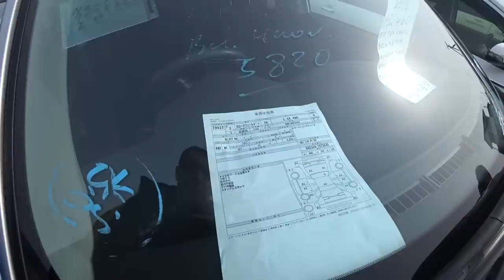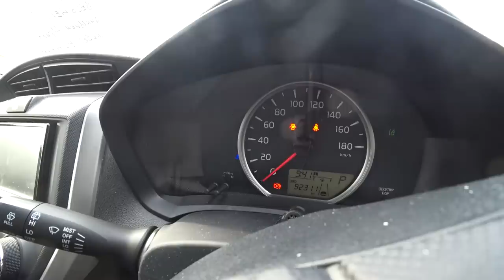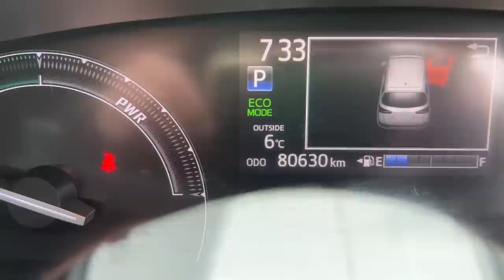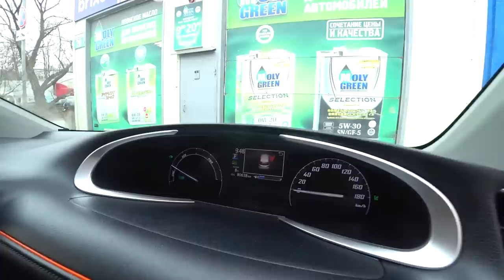АВТОРЫНКОК ЗЕЛЕНЫЙ УГОЛ/ БОЛЬШОЙ АВТОПОДБОР/ А ТАК МОЖНО БЫЛО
КАНАЛ РЕЗЕРВ

ПОДРОБНОСТИ

 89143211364 Пожалуйста учитывайте разницу во времени( Владивосток Москва разница 7 часов)